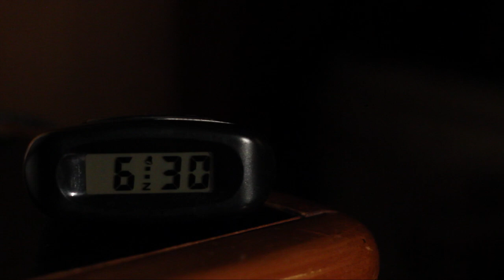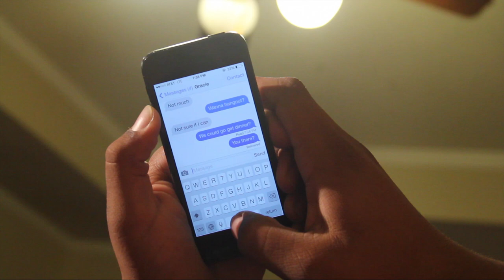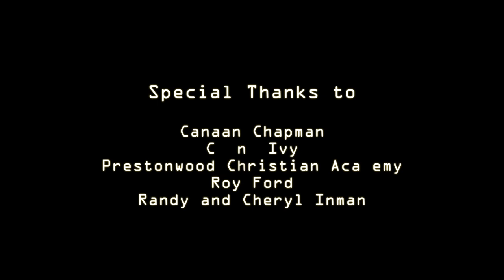Pacemaker Short Film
This short film takes a look at what it means to slow down and appreciate the important things in life. Directed, Written, and Produced by Jacob Inman. Submitted to the International Thespian Society State Competition 2013.